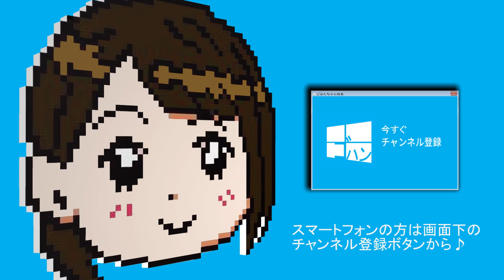【逆転オセロニア】玉藻前狙いで３３連ガチャ！【ホークアイ上級攻略】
ＧＷイベントで貯めた150個の石を放出して
玉藻前狙いで３３連ガチャ！！

オセロニアプレイヤーの方、
いつも対戦ありがとうございます♪

是非コメント残して行ってくださいね～ヾ(*´∀｀*)ﾉ